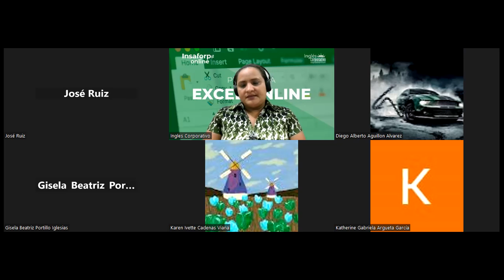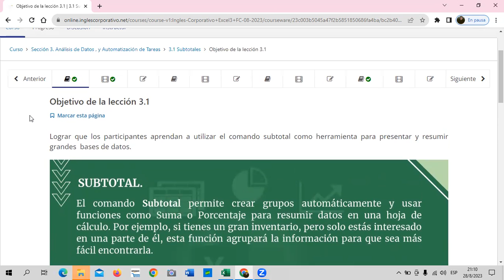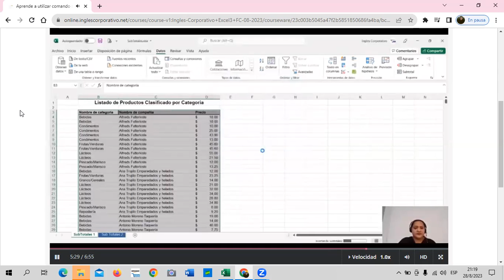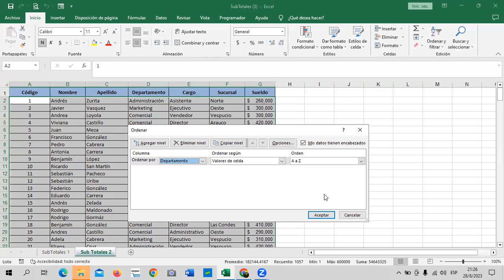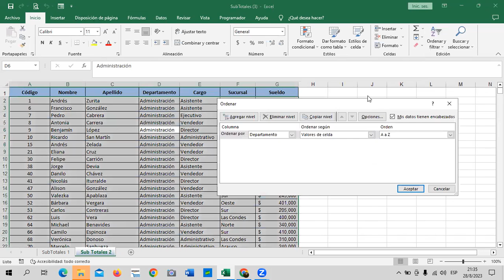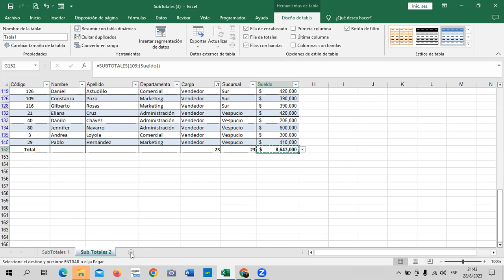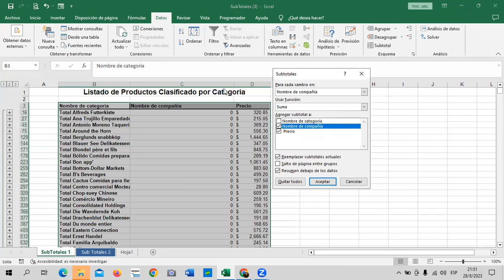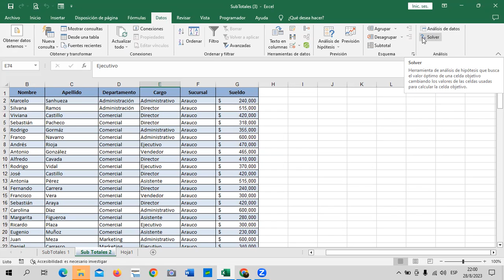Sesión 9 - 28/08/2023 - Guillén – Comando Subtotal.